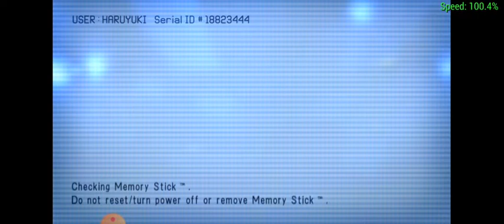ace combat x gameplay: mission 8A ---striking point--- yf-23 black widow 2 gameplay (ZOE)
We finally prove that even a massive aircraft is no match to the AI. Now to test it with the stealth technological aircraft and use the record of the early mission in order to prevent attacking sta.elva

ZOE: codename general ---online

*beep boop scree bep boooop scraa*